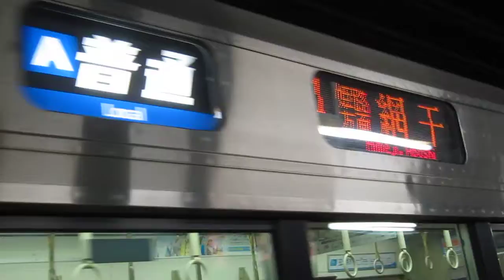JR西日本 223系2000番台 普通 網干行き 南草津駅 膳所駅 20200107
JR西日本 223系2000番台 普通 網干行き 南草津駅 膳所駅